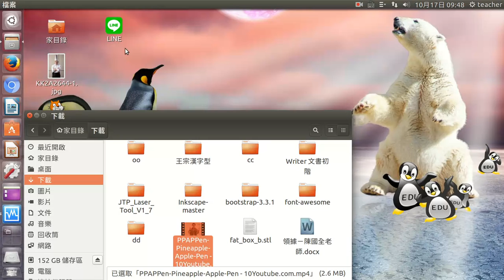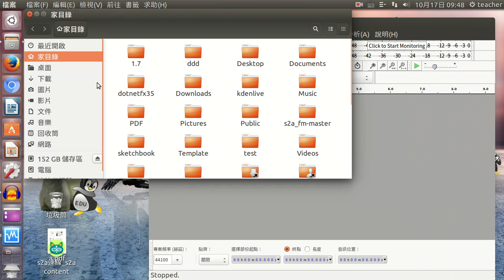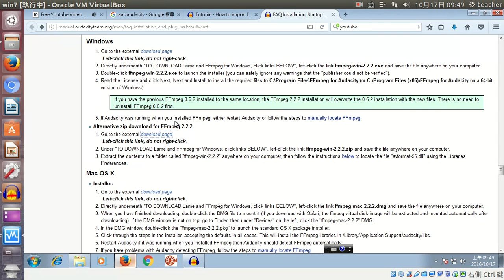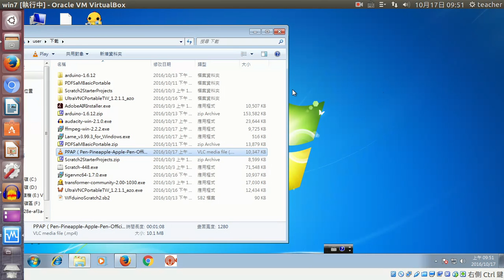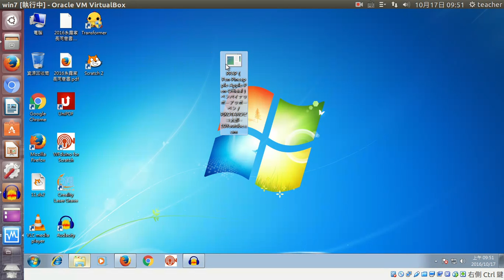audacity mp4轉mp3